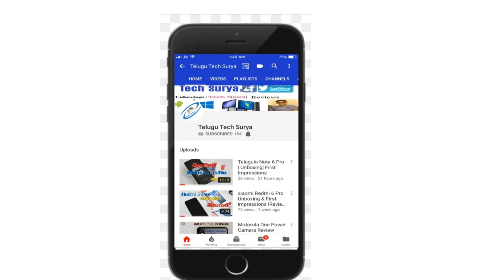Restoration of 15 Years Old Radio | Telugu Tech | Working or Not ? | 15 సంవత్సరాల క్రితం రేడియో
Restoring 15 Years Old Radio | Telugu Tech | Working or Not ? | 15 సంవత్సరాల క్రితం రేడియో

Hi Friends in this video I am restoring 15 years old Pocket Radio

Products That i use

Products  I am Using for  Tech Channel:

My Mobile
My Mobile Case
My Camera
My Tripod
My Laptop For Editing
My Mics: Boya Mic 1
Boya Mic 2
Road Mic

My Gopro Setup:

Gopro Mic Adapter
Go pro Vlogging Case
Boya Mic with Dead cat
gopro Tripod Mount
Shorty for gopro
Go pro Hero 7 blak
Tempered glas for gopro

Gopro Hero 8
Gopro Hero 8 Vlogging case
gopro 8 tempered glass
Sandisk ultra 128GB
Sandisk 128 gb

My Travel Channel Product Links:
MyVlog Helmets
My Helmet 2
My Action Camera
My Vlogging Tripod

My Mics For Vlogging:
My Action Camera Mic
My Action Camera Mic 2
My Action Camera Adapter
Case For My Action Camera

My Mobile vlog Setup:
F MOUNT AMAZON
Octopus Tripod
Boya bY mm1 Mic
Road Video Micro
Joby Gorila pod 3K Kit
Gorila pod